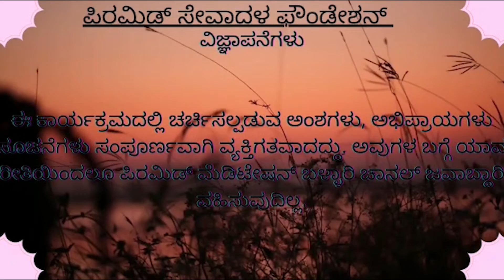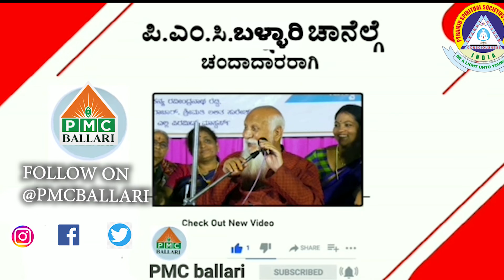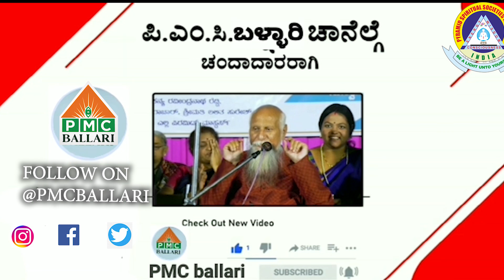pmcballari-Manjunath pyramid master HB.halli -dhyana program ramnagar on 12.08.2022#maithreyadhyana